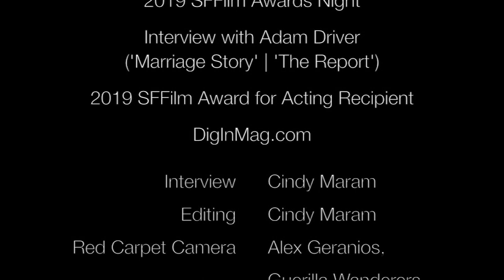Adam Driver receives 2019 SFFilm Award for Acting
Dig In Magazine's Cindy Maram interviews MARRIAGE STORY and THE REPORT star Adam Driver on the red carpet before he accepts the 2019 SFFilm Award for Acting.

Interview and Video by Cindy Maram
Editing by Cindy Maram
Red Carpet Camera by Alex Geranios, Guerilla Wanderer Films